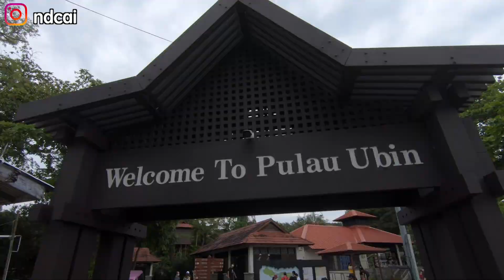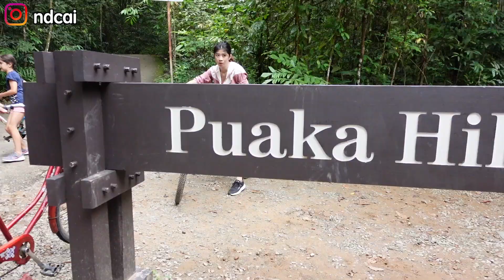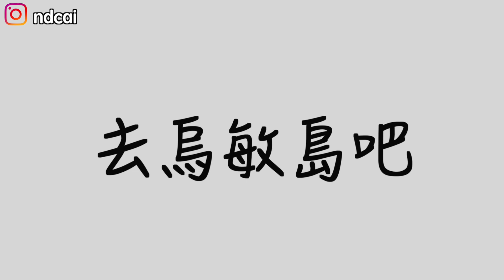《新加坡》烏敏島｜網美打卡聖地｜帶你一起去｜Singapore｜Pulau Ubin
新加坡的烏敏島彷彿停留在70年代。也因為不能出國的關係，新加坡人也往外島玩。除了聖淘沙，烏敏島是另一個非常受到新加坡人愛戴的島嶼。只要短短的15分鐘船程就可到達。讓我們一起來探索烏敏島吧！

因疫情的關係，出國根本是不可能的。所以就利用這一段日子來更深入了解新加坡。
Due to Covid-19, travelling is impossible at the moment. So why not and take this chance to understand Singapore in depth?

友情客串
祖兒
瑩瑩